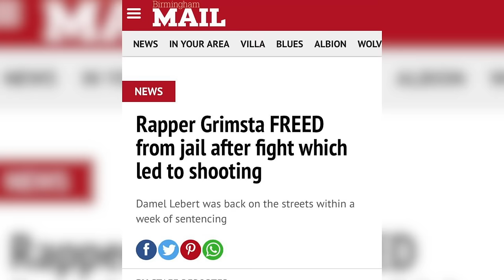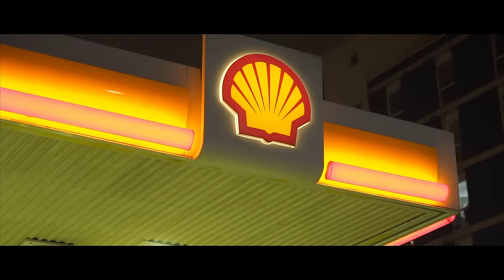Grimsta - FreshHomeFreestyle (Music Video)